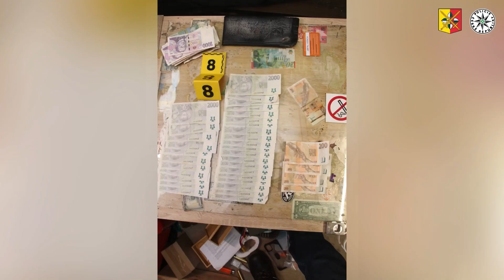Realizace případu „Saladin“ a „Lindor“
Kriminalisté ze 4. Oddělení obecné kriminality Obvodního ředitelství Praha III. se zabývají drogovou trestnou činností. Právě tito kriminalisté společně se zásahovou jednotkou v jednom týdnu hned dva případy protiprávního jednání. Případy nazvali „Saladin“ a „Lindor“, přitom u druhého případu by se spíše hodilo použít krycí název „autíčko“.

Video: Policie České republiky